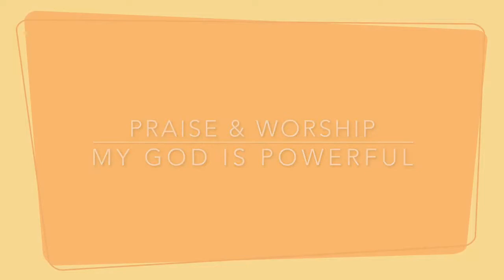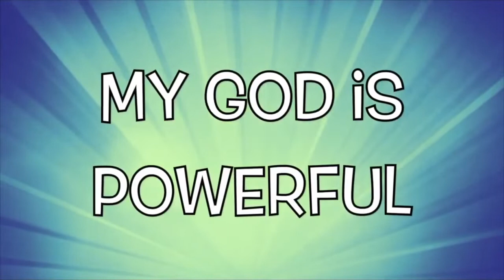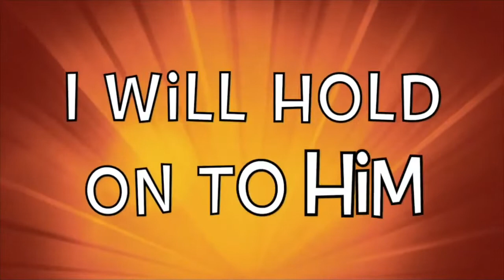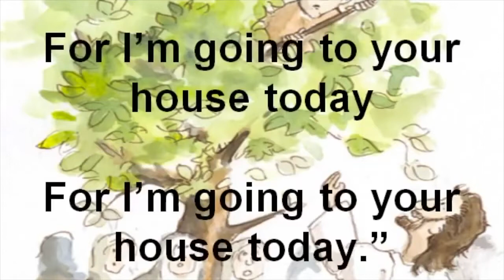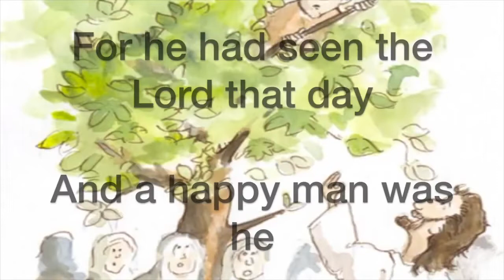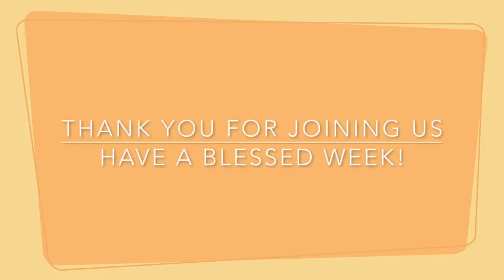Sunday School Lesson Zacchaeus